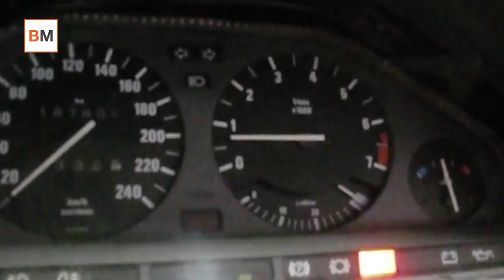Los radares que más multan en España